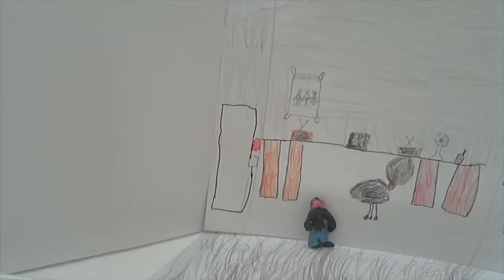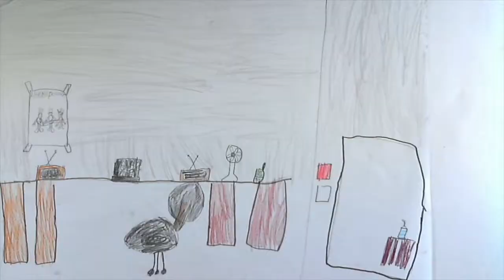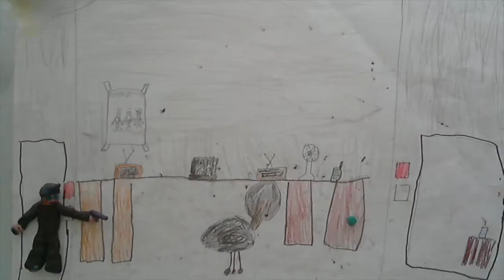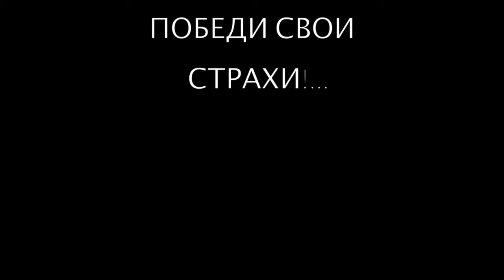5 НОЧЕЙ С ФРЕДИ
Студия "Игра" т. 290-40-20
Новое Музыкальное Образование во Владивостоке